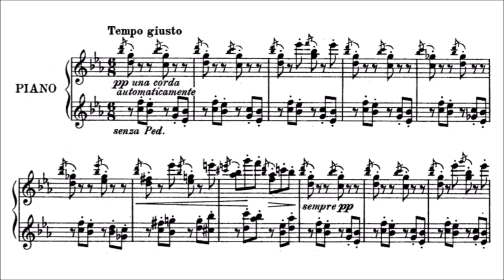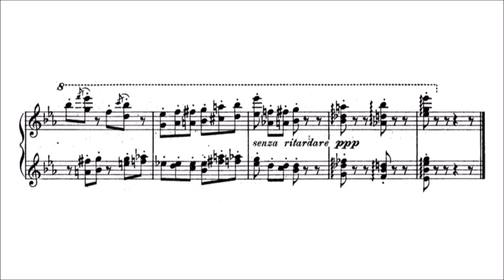Emil von Sauer - Music Box (audio + sheet music)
Emil Georg Conrad von Sauer (8 October 1862 – 27 April 1942) was a notable German composer, pianist, score editor, and music (piano) teacher. He was a pupil of Franz Liszt and one of the most distinguished pianists of his generation. Josef Hofmann called von Sauer "a truly great virtuoso." Martin Krause, another Liszt pupil, called von Sauer "the legitimate heir of Liszt; he has more of his charm and geniality than any other Liszt pupil."

Sauer was born in Hamburg, Germany on 8 October 1862 as Emil Georg Conrad Sauer. He studied with Nikolai Rubinstein at the Moscow Conservatory between 1879 and 1881. On an 1884 visit to Italy he met the Countess von Sayn-Wittgenstein, who recommended him to her former paramour, Franz Liszt. He went on to study with Liszt for two years, but did not for some time consider himself a Liszt pupil. In an 1895 interview, he even denied it: "It is not correct to regard me as a pupil of Liszt, though I stayed with him for a few months. He was then very old, and could not teach me much. My chief teacher has been, undoubtedly, Nicholas Rubinstein." In his later years, however, Sauer realized the influence of Liszt on himself and on music in general.

From 1882 Sauer made frequent and successful tours as a virtuoso pianist; his performing career lasted until 1940. He premiered in London in 1894 and New York in 1899. In 1901 he was appointed head of the Meisterschule für Klavierspiel at the Vienna Academy. Sauer left this post in April 1907 but returned to it in 1915. Some of his pupils continued on to successful concert or other significant music careers. In 1917, Sauer was raised to the peerage by the Austrian-Hungarian Monarchy, which added the nobiliary particle "von" to his name. He was also awarded the Gold Medal of the Royal Philharmonic Society of London.

Emil von Sauer was married twice. Angelica Morales (Sauer), his second wife, carried on his legacy in teaching. Sauer had two sons with Morales — Julio and Franz. He died in Vienna, Austria on 27 April 1942, aged 79.

Along with editing the complete piano works of Johannes Brahms and a number of academic works by Pischna, Plaidy and Kullak, Sauer wrote piano concertos, piano sonatas, concert études, piano pieces and lieder. His compositions have been considered of minor importance.

(Wikipedia)

Please take note that the audio AND sheet music ARE NOT mine. Change the quality to a minimum of 480p if the vide is blurry.